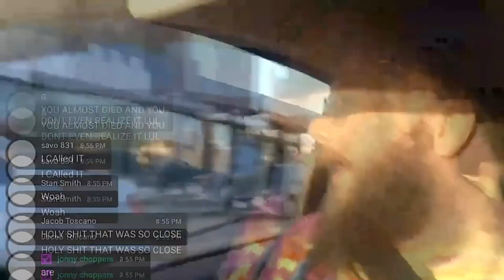Public Freakout Compilation #70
Ignoring the police while discussing Taco Bell
This guy quietly freaking out and having his own meltdown in the club because of the other guy that’s dancing with his date and hitting on her.
Kid fires BB gun and demands to talk about Jesus Christ on Ring camera
neighbor has a Black Lives matter sign in her front yard. Some crazy lady parks in the middle of the street and starts screaming “White Lives Matter” for half an hour. Had to put the hose on her.
Girl ruins car trying to run over her boyfriend
QAnon "Queen of Canada" told her followers to stop paying their electricity and water bills because she declared them free.
Trumpist Curses at KKK members